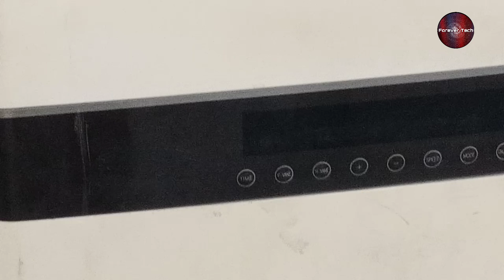Floor Standing 2 Ton Inverter Ac Wiring Connection | Indoor/Outdoor Connection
💡 Twitter Floor Standing 2 Ton Inverter Ac Wiring Connection | Indoor/Outdoor Connection | Inverter Ac Wiring

In this video I have told you the wiring of floor standing Cabinet inverter ac how to wire it and what connections to make if you have one 2 ton gree, haier , chunlan , or any other floor standing ac. We have told you the basic wiring of floor standing ac by watching this complete video tutorial and rest if the wiring of pcb will be in any next video.